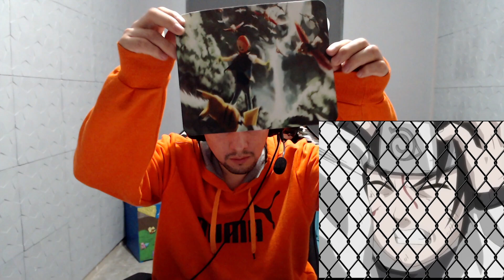Reaccion a Naruto apitulo 13 El Jutsu Secreto de Haku Los espejos cristal de hielo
Pueden  Apoyar monetariamente si esta a su alcance en alguna de las siguientes plataformas
(nacional e internacionalmente)

mercado pago (luis antonio garces)
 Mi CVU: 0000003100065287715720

uala (luis antonio garces)

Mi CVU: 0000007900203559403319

Trovo   (Reacciones en vivo Diario 15 hs de lunes a a viernes )

RED SOCIAL INSTAGRAM

MI ONLYFANS

(EL MATERIAL EN ESTA PLATAFORMA ES PAGA ,PERO EL CONTENIDO ES EXCLUSIVO DE ESA PLATAFORMA  YA SEA VIDEOS Y FOTOS)

CANAL VLOGS

VIDEO ESPECIAL 5K PARTE DE MI VIDA

VIDEO ESPECIAL PREGUTAS Y RESPUESTAS INCOMODAS PARTE 1

VIDEO ESPECIAL PREGUTAS Y RESPUESTAS INCOMODAS PARTE 2

HOLA ESPERO LES AGRADE EL CONTENDIO , EL MISMO LO HAGO SIN MOTIVO DE HATE ALGUNO
ES MI REACCION YA SEA AL VIDEO,CANCION,LETRA,VOZ Y DEMAS DEL VIDEO,ES CON TODO EL RESPETO ESPERO LES AGRADE UN ABRAZO

Descargo de responsabilidad de derechos de autor En virtud de la Sección 107 de la Ley de Derechos de Autor de 1976, se permite el "uso justo" para fines
 tales como críticas, comentarios, informes de noticias, enseñanza, becas e investigación. El uso justo es un uso permitido por la ley de derechos de autor
 que de lo contrario podría estar infringiendo. El uso sin fines de lucro, educativo o personal inclina la balanza a favor del uso justo. Sin intenciones de
 infringir los derechos de autor. TODOS LOS DERECHOS PERTENECEN A SUS RESPECTIVOS DUEÑOS